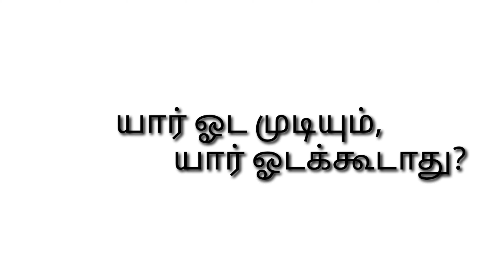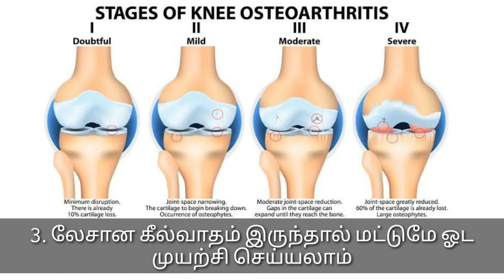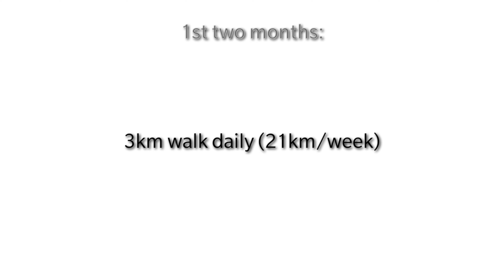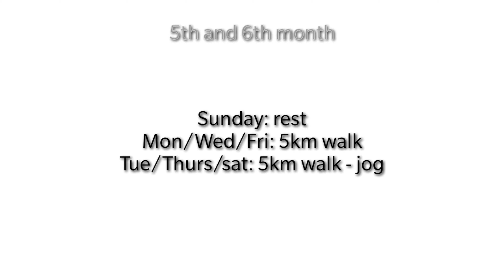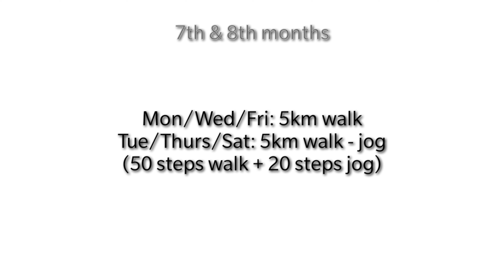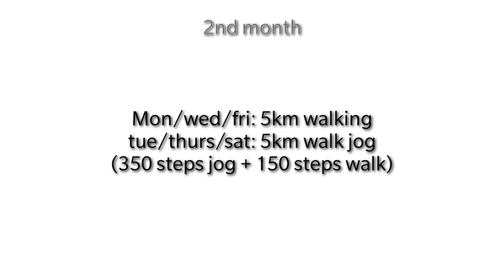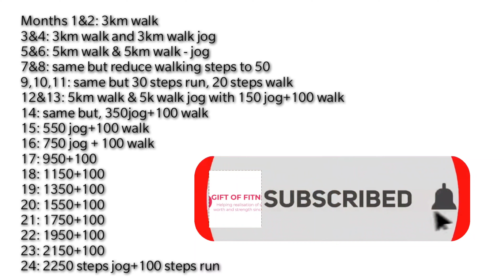The Beginner's Guide to Jogging/Running (TAMIL)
The Beginner's Guide to Jogging/Running (ஜாகிங் நோக்கி அனுபவமற்ற நபர்களுக்கான வழிகாட்டி)

00:25 Introduction
01:35 Who should/should not run?
02:03 Why is running better than walking?
02:44 Program for shifting to running
05:56 Whole Program Nutshell
06:15 Conclusion

Edit: at 05:58 , last line: "24: 2350 steps jog + 100 steps walk"